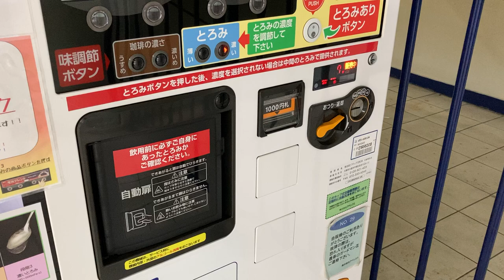とろみ付き飲料の自動販売機 ボートレース住之江